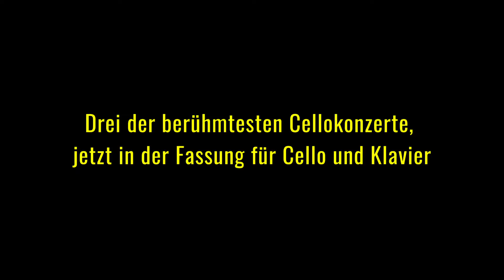Berliner:Cello:Sommers 2018 - CELLO CONCERTANTE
Haydn, Saint-Saens und Dvorak
Drei große Cellokonzerte in kleinem Rahmen
zum Abschluss des Berliner:Cello:Sommers 2018.
Ein seltenes Erlebnis! Verpass es nicht!